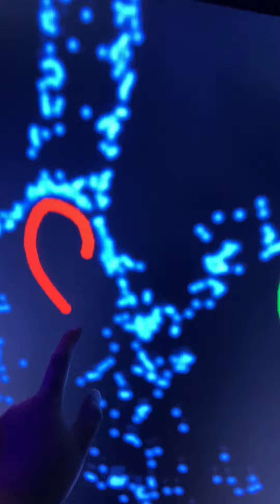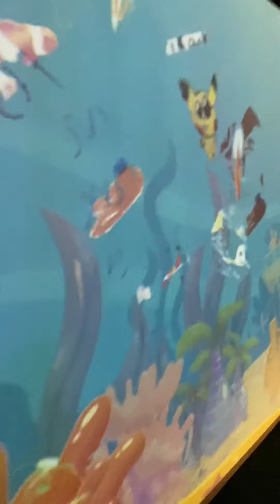It's PlaylabPH day!